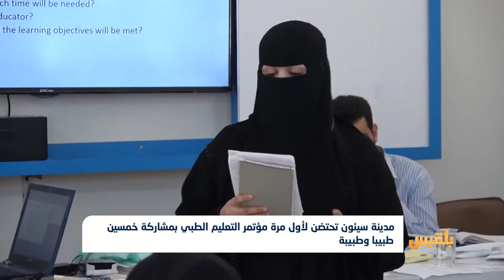مدينة سيئون تحتضن لأول مرة مؤتمر التعليم الطبي بمشاركة خمسين طبيبا وطبيبة | تقرير: حداد مسيعد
احتضنت مدينة سيئون بمحافظة حضرموت أعمال مؤتمر التعليم الطبي التي تنظمه مجموعة أصدقاء الصحة باليمن في بريطانيا.
وركز المؤتمر الذي شارك فيه خمسون طبيبا وطبيبة من المقيمين في بريطانيا، على أهمية التعليم الطبي، وتدريب الأطباء على طرق التعلم واكتساب العديد من المهارات الحديثة...